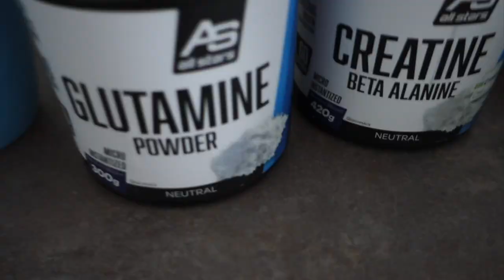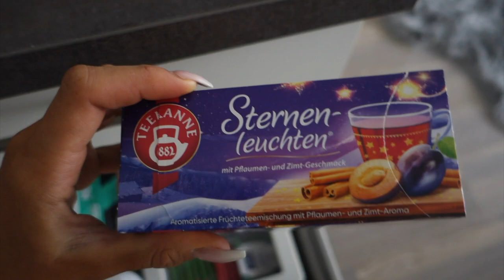KIKI HOLT SICH DIE PRO CARD | NEW IFBB BIKINI PRO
ICH HAB DIE PRO CARD - in diesem Video seht ihr meinen dritten und letzten Wettkampf für die Saison. Ich nehm euch ganz nahe mit zu einem meiner bisher wichtigsten Tage auf meiner Bodybuilding Journey - mein Pro Card Sieg.
Instagram.com / @kikisconstruction_

CLOTHING
/ SPARE 10% mit Code KIKI